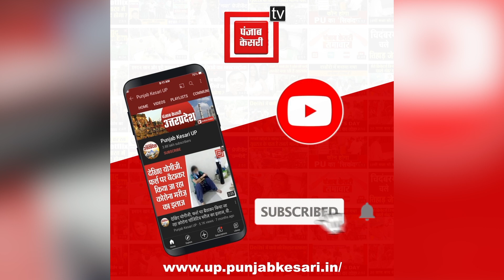''द कश्मीर फाइल'' के बाद कहीं न बनानी पड़ जाए ''द बिहार फाइल'', बिहार को कश्मीर बनने से बचाना होगा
विश्व हिन्दू परिषद् के अध्यक्ष प्रवीण तोगड़िया ने 'द कश्मीर फाइल' मूवी विवाद को लेकर कहा कि सिनेमा हॉल से रोते हुए निकल रहे है, कहीं ऐसा ना हो की आने वाले समय में जिस प्रकार से एक समुदाय की संख्या उतर बिहार में बढ़ रही है, तो कहीं उतर विहार फाइल फिल्म ना बनानी पड़ जाए